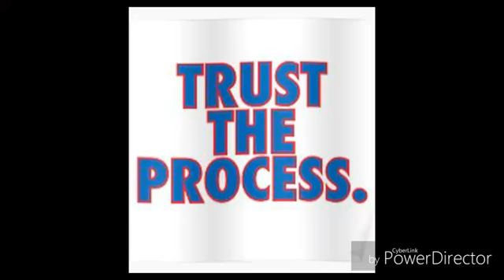Friends intro parody 76ers